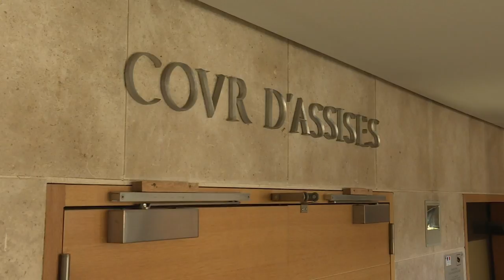Ouverture à Aix du procès de l'assassinat d'Hélène Pastor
"Ce qui s’est passé confine à l’horreur la plus totale" : l'avocat du fils d’Hélène Pastor arrive au Palais de Justice d'Aix-en-Provence pour l'ouverture du procès de l'assassinat de la milliardaire monégasque à Nice en 2014. Commanditaire présumé du meurtre de sa belle-mère, Wojciech Janowski comparaît devant les assises des Bouches-du-Rhône aux côtés de neuf autres accusés. Et il est notamment défendu par Me Eric Dupond-Moretti.